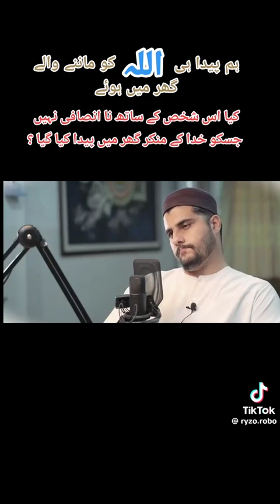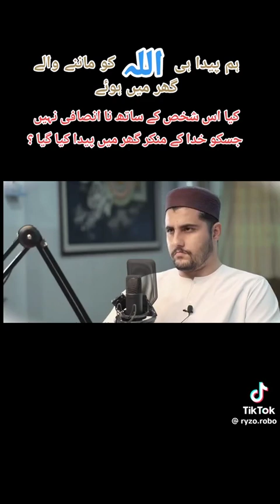Life changeing byan by Engineer Muhammad Ali Mirza